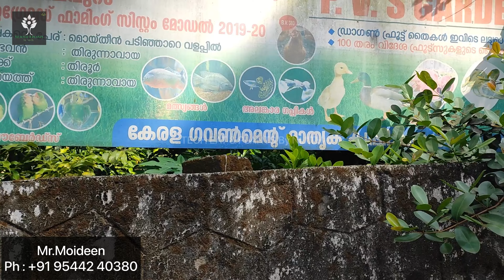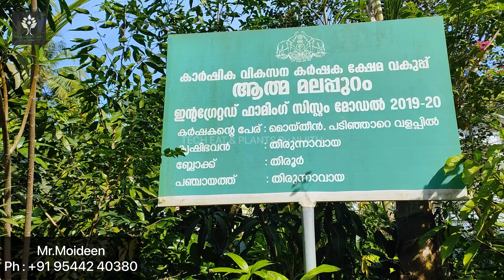28 രാജ്യത്തിന്റെ 300ഓളം വെറൈറ്റി പഴ ചെടികൾ ഇവിടെ എന്നും ലഭ്യമാണ് All india courier service availabl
ഇപ്പോൾ കണ്ടതിന്റെ ബാക്കി അടുത്ത വിഡിയോ ആയി വരുന്നതാണ് മൊത്തം 3 പാർട്ട്‌ ഉണ്ടാകുന്നതാണ്.. എല്ലാവരുടെയും സപ്പോർട്ട് പ്രതീക്ഷിക്കുന്നു

ചെടികളുടെ വില അറിയിവനായി മൊയ്‌ദു ഇക്കയെ നേരിട്ട് വിളിക്കാവുന്നതാണ്

PVS GARDEN
PATTERNADAKKAVU
THITUNNAVAYA
MALAPPURAM
KERALA